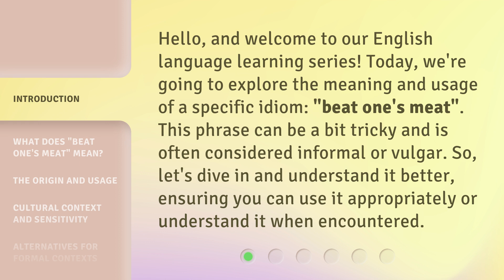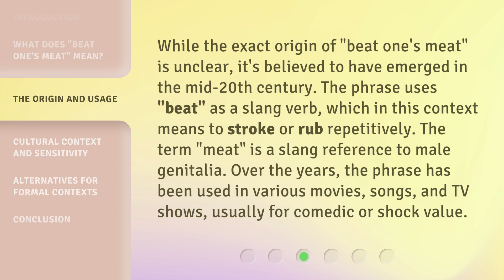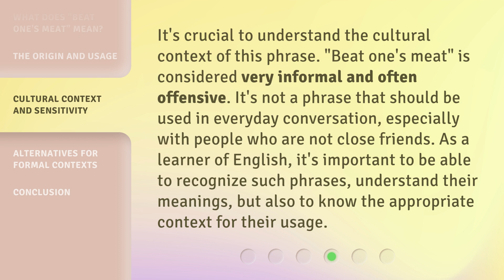Understanding Idioms: "Beat One's Meat"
Unlocking the Meaning: Decoding Idioms - 'Beat One's Meat' • Discover the fascinating world of idioms as we unravel the hidden meaning behind the phrase 'Beat One's Meat.' Join us on this linguistic journey to understand the origins and usage of this intriguing idiom that has stood the test of time.

00:00 • Introduction - Understanding Idioms: "Beat One's Meat"
00:32 • What Does "Beat One's Meat" Mean?
01:02 • The Origin and Usage
01:34 • Cultural Context and Sensitivity
02:04 • Alternatives for Formal Contexts